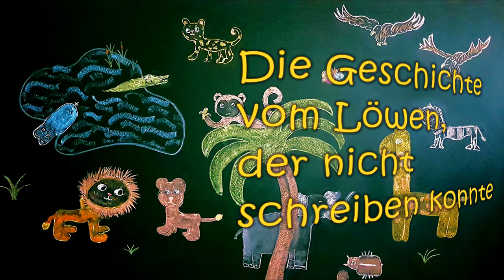Claudias Märchentheater: Die Geschichte vom Löwen, der nicht schreiben konnte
Ein Theaterstück nach dem Kinderbuch von Martin Baltscheit, in einer Bearbeitung von Freizeitpädagogin Claudia Höfler mit der 3.b der GTVS Reichsapfelgasse